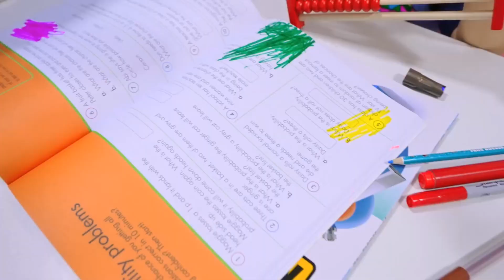Diana and Roma Oliver's Fast Day of School/English Islamic Nasheed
In the stillness of my heart, I find my way
Seeking Allah's love, to guide me each day
With every step I take, I feel His embrace
Through the trials and tests, I rely on His grace (Subhanallah)

[Chorus]
Allahu (Allahu), I place my trust in You (in You)
Through the darkness and light, I know You'll see me through
Allahu (Allahu), I turn to You, my Lord (my Lord)
In Your mercy and love, I find my soul restored (Ya Rahman)